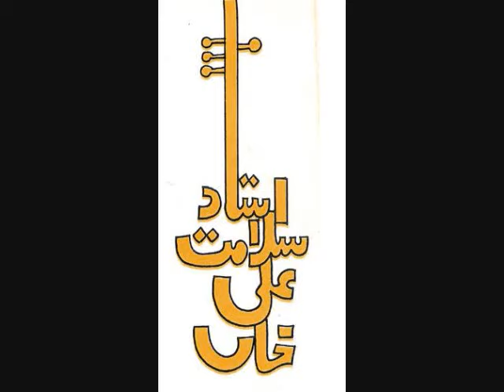Ustad salamat Ali Khan (Berlin Meta Music Festival 1974) - Raag Pahadi 3 of 3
A very enjoyable performance from the Berlin Meta-Music Festival in October, 1974.  recorded from a NHK-FM (Tokyo) radio broadcast.  The ustad was in great form and really enjoying the singing.  He sang raag Pahari with four stylistic variations - Indian, Arabic, Afgani, and Western.  The jovial spirit carries over into Asavari where we hear the last 30 minutes (cut by the radio station I assume to fit the time slot) and some astounding vocalizations.
Also is a bonus tabla performance by Shaukat Hussain Khan. in 1974 or thereabouts.  recorded from a NHK-FM (Tokyo) radio broadcast.  The ustad was in great form and really enjoying the singing.  He sang raag Pahari with four stylistic variations - Indian, Arabic, Afgani, and Western.  The jovial spirit carries over into Asavari where we hear the last 30 minutes (cut by the radio station I assume to fit the time slot) and some astounding vocalizations.
Also is a bonus tabla performance by Shaukat Hussain Khan.